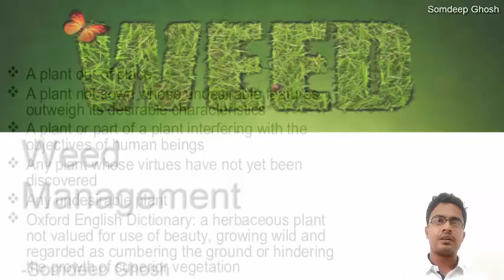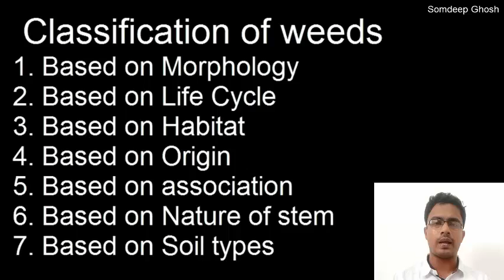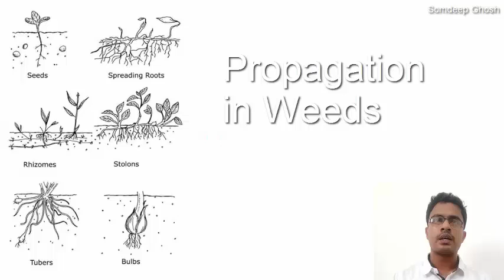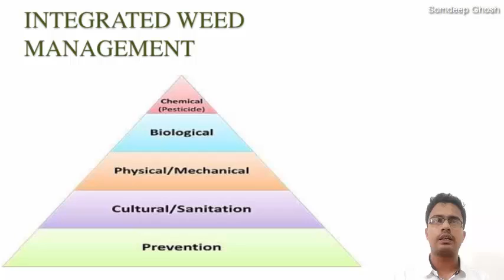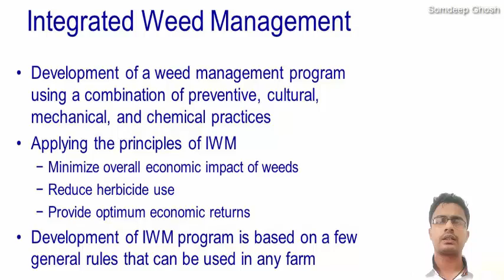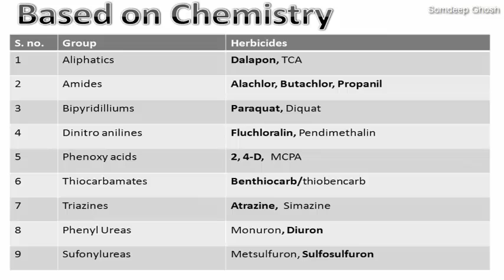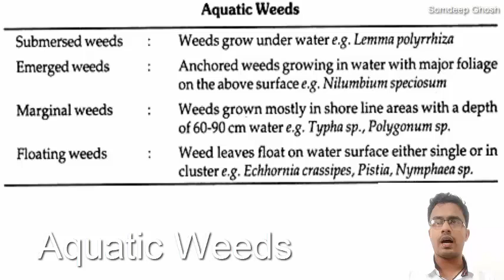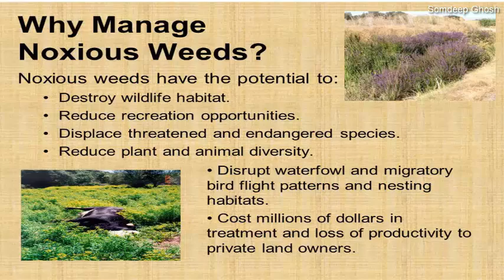Weed Management | BSc Agriculture IIIyear | Botany | Tutorials | Somdeep Ghosh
Online Educational Tutorials